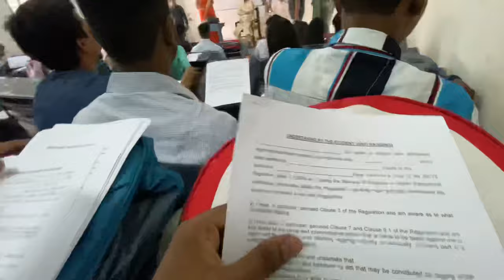Delhi University📍FRESHER 😍😍✨ at North Campus , Ramjas College //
Shocking Experience of DU freshers on 1st day of College
2022

RAMJAS COLLEGE VLOG !

Watch ! How welcome Fresher In North Campus, Ramjass college Delhi University 😍

Hashtags

Cover lines -

1. My first day of college
2. Ramjas College
3. Ramjas College vlog
4. Ramjas College tour
5. Ramjas indian eric

And I'm a Youtuber !! ❤️

Indian Eric , Indian iric , Eric vlog , Indian erik , Indian Arik , Indian ayrik